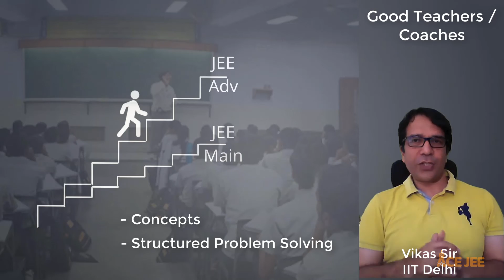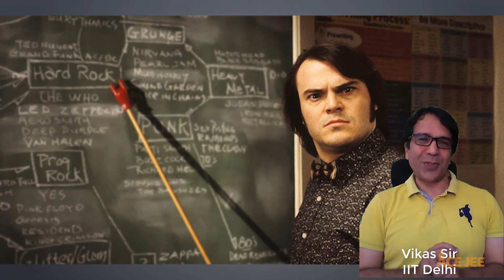Right Coaching Class for JEE Main / Advanced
Most students aspiring for JEE Main / Advanced struggle with the application of concepts that they learn in class, say physics class. In other words, they are unable to solve questions/practice problems for JEE Main, JEE Advanced, NEET, and other exams. So it is very important to choose a coaching class / teacher who will help you build problem solving skills in a structured manner